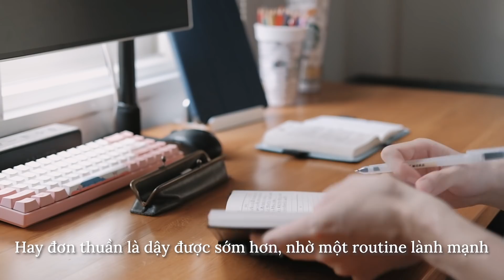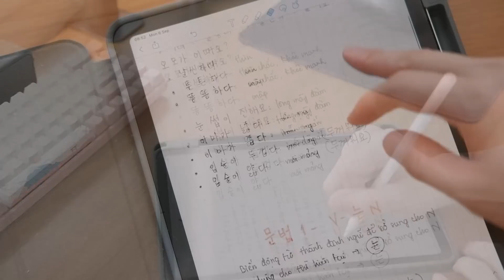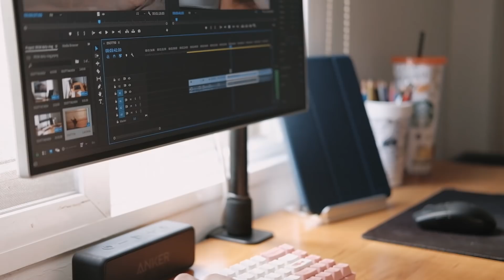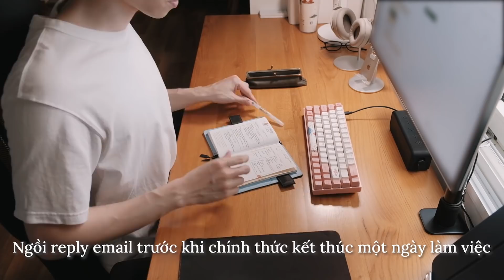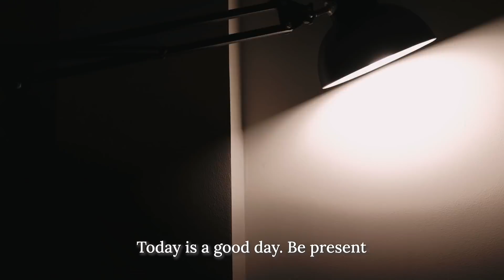MỘT NGÀY CỦA MÌNH TRONG MÙA DỊCH | Học, làm việc, và làm việc nhà | KIRA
Daily vlog về một ngày thường nhật đầu tháng 9.

🎧 BGM
Minutes into Days - Las Lunas
Broken Bowl - Pollyanna Maxim
Above - Mike Parr
Let's Find Out - Ten Towers
Distant Call - Ten Towers
Olga - Helmut Schenker

🎥 CAMERA
Camera: FUJIFILM X-T20
Lens 1: FUJINON  XF18-55mmF2.8-4 R LM OIS
Lens 2: FUJINON  XF35mmF2 R WR
Microphone: Blue Yeti/Rode VideoMic Go
Edit Software: Adobe Premiere Pro